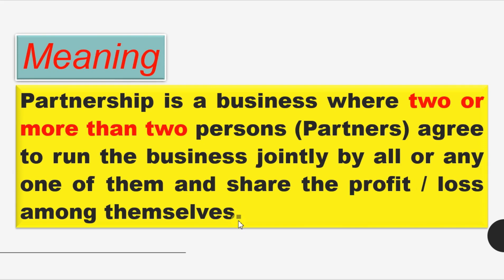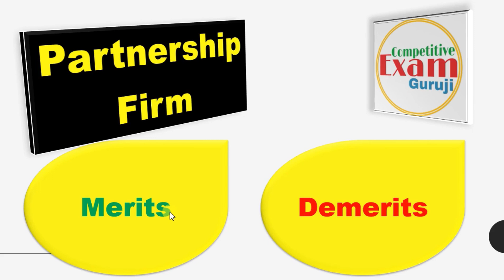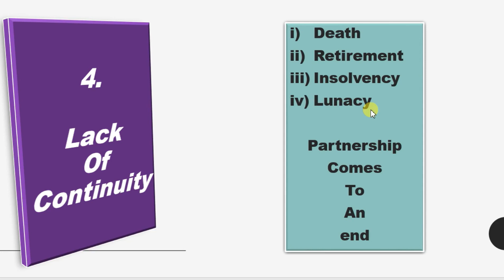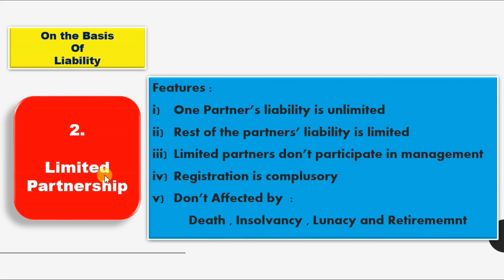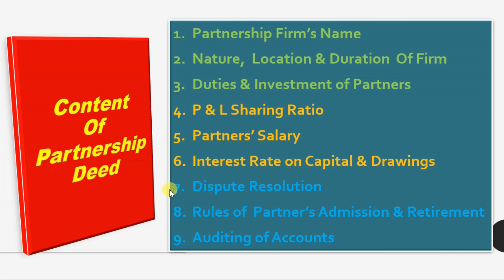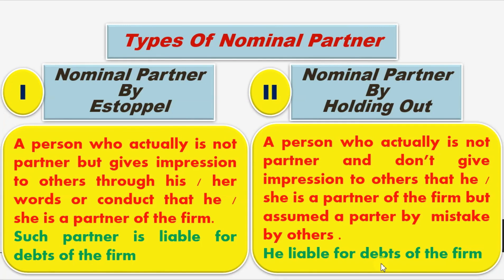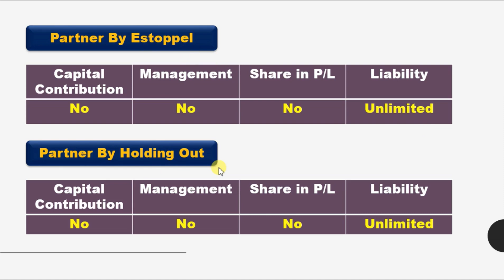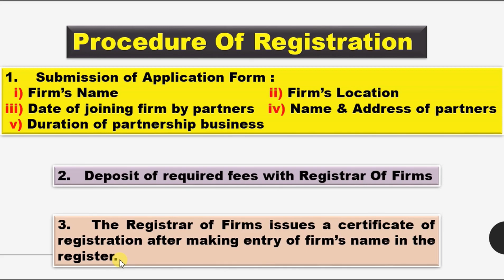BST 11 Class Ch-2(P-14) Partnership Firm (Full Topic) Forms of Business Organisation By Praveen Sir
Hello students

 1. Competitive English Grammar
2. Competitive Maths
 3. Economics
                      B.Com / M.Com / BBA / MBA
4. Business Study

5. Navodaya Exam Entrance Preparation

Business studies Class 11 Meaning & Features of sole proprietorship , forms of business organisations Chapter 2 Part 1 By Praveen Jangid Sir
What is sole proprietorship business ?
Features : i) Manage & control by one person ( Sole proprietor )  ii) Risk is born and profit is enjoyed by only one person  iii) No continuity of business in case insanity , imprisonment & illness   iv) Unlimited liability in sole proprietorship
Types of liability : Limited liability & Unlimited liability
Business studies 11 class commerce chapter 2 part 2 merits and demerits of sole proprietorship business by praveen Jangid sir
Advantages and disadvantages of sole proprietorship ( Forms of business )
Business Studies 11 class Ch-1 (P-3) Meaning , features , advantage & disadvantage & limitation of Sole Proprietorship By Praveen Jangid Sir
Business Study 11 Class Commerce (HUF) Meaning & Features / Characteristics of Joint Hindu Family Business /  Hindu Undivided Family Business By Praveen Jangid Sir
What is HUF ( Hindu Undivided Family Business )
Merits and demerits a of HUF ( Hindu Undivided Family ) Joint hindu family Business By Praveen Jangid class 11 commerce business studies
Business Studies Class 11 Commerce Meaning , Features / Characteristics Advantages , Disadvantages & Limitation of Hindu Undivided Family Business ( HUF )
Business Studies 11 class Meaning and features of Partnership Business By praveen Jangid Sir
What are Minimum and maximum numbers of partners in partnership firm ?
Business Studies 11 class Ch-2(P-8) Merits & Demerits of Partnership Firm By Praveen Jangid Sir
Advantages & Disadvantages / Limitation of Partnership Business
Types of partnership Firms Business studies 11 class commerce
Classification of the partnership on the basis of Duration : 1) Partnership At will    2) Particular
Partnership
Classification of the partnership on the basis of Liability :  3) General Partnership  4) Limited Partnership
What is partnership Deed , Meaning , Types and contents of partnership deed
11th Business Studies : Types of partners :
Active partners , sleeping Partners , Dormant Partner , Secret Partner , Nominal Partner , Partner by Estoppel and Partner by Holding Out
Difference between Active partner and Sleeping / Dormant Partner By Praveen Jangid
Difference between Secret and Nominal Partner
Difference between Partner by estoppel and partner by holding out
Business Studies 11 class commerce Chapter 2 forms of business organisation . Registration of partnership firm By Praveen Jangid sir
BST 11 Class Ch-2(P-14) Partnership Firm (Full Topic) Forms of Business Organisation  Meaning , Features , Merits and Demerits of partnership firm , Types of partners and partnership firm , Partnership Deed and Registration of partnership firm By Praveen Jangid Sir